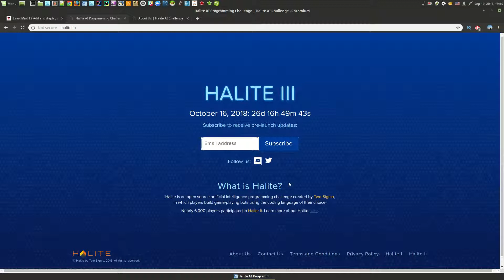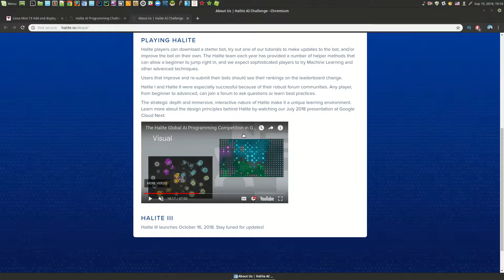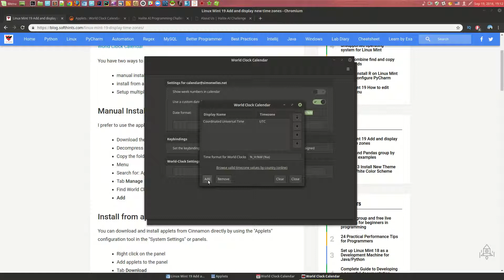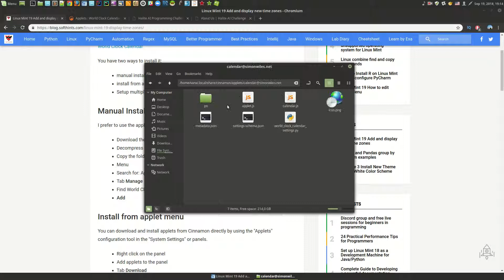Linux Mint 19 add and display timezones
Install from applet menu
You can download and install applets from Cinnamon directly by using the "Applets" configuration tool in the "System Settings" or panels.

*Right click on the panel
*Add applets to the panel
*Tab Download
*Type: World Clock Calendar
*Install it by clicking the Arrow on the right
*Go to tab Manage
*Add

Halite AI challenge season 2018

Timezones database

Time and Date formats linux

My favorite one:

%a, %e %b %Y %H:%M
Code store

Socials